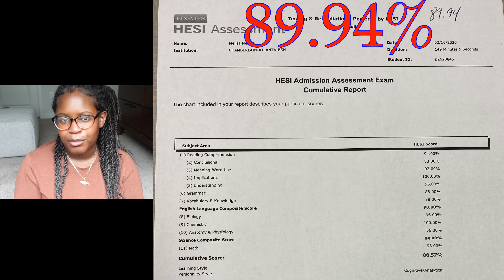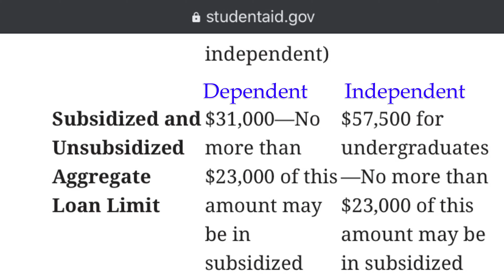FAQ about starting nursing school at CHAMBERLAIN